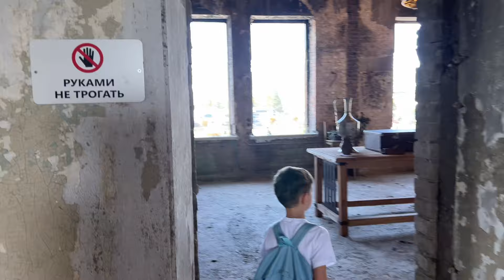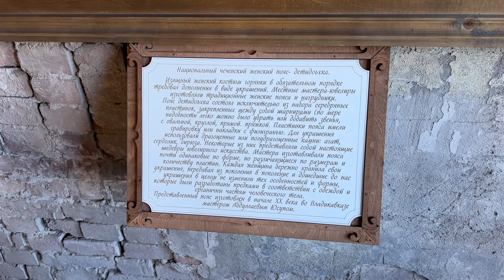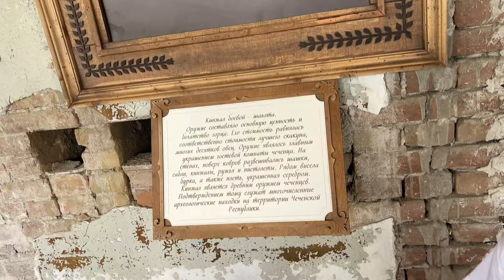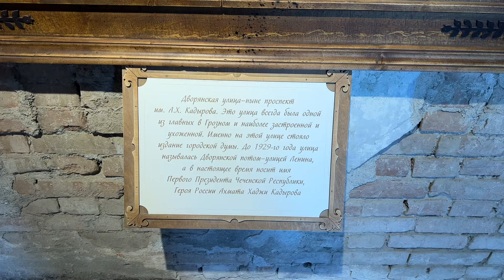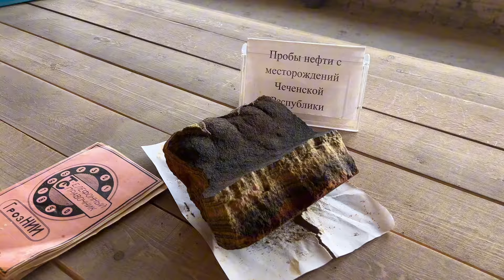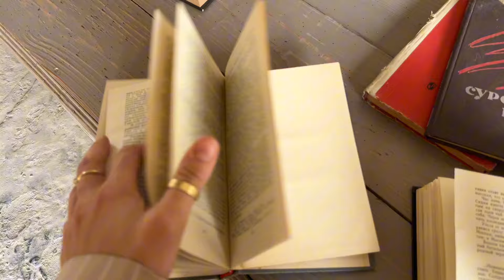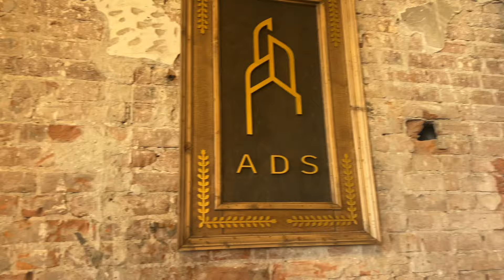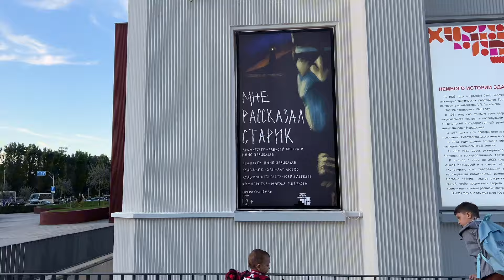В ГРОЗНОМ ОТКРЫЛСЯ АНГЛИЙСКИЙ ЗАМОК🏰ЦЕЛЫЙ ДЕНЬ РАЗВЛЕКАЛИСЬ🎢В ЛУЧШЕМ ГОРОДЕ🩷ИНДЕЙКА НА ГРИЛЕ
адрес замка: г.Грозный,ул.Братьев Дубининых,23